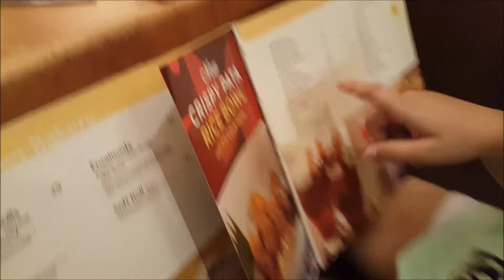HAPPY 9TH BIRTHDAY ALTHEA! --#30 VLOGS